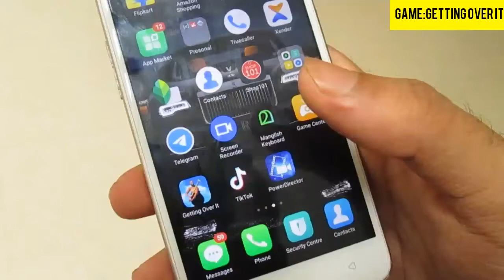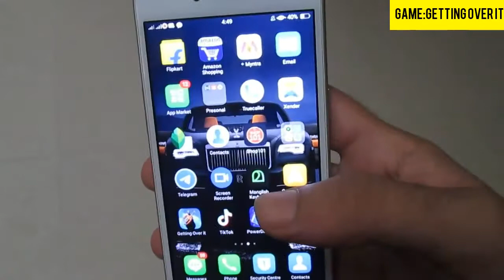Hardest Game 🙄 കളിക്കാൻ കഷ്ട്ടപാടാ | കളിച് ജെയ്ക്കില്ല |AGK Telecast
This video is about one of the hardest game named getting over it

Iam just introducing this game to all
this game is a paid game in playstore

this game made by Bennet foddy

it is one of the hardest gamer ever I played